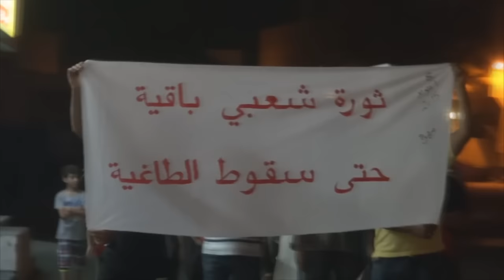مسيرة "ثورة شعبي باقية، حتى سقوط الطاغية" في سترة مهزة 8/10/2015 Bahrain